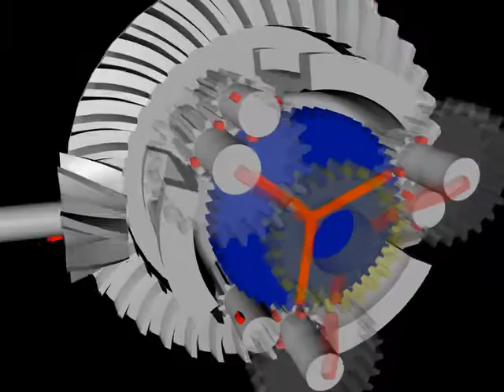Differential Steering, studebaker weasel, no steering - moving straight ahead.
Simple video that show how the controlled differential steering of an weasel works.

Given: The brakes are NOT engaged, thus the drive shafts on either side have the same ratio and the vehicle moves straight ahead.

Constructive criticism wanted!
Just be reasonable :)